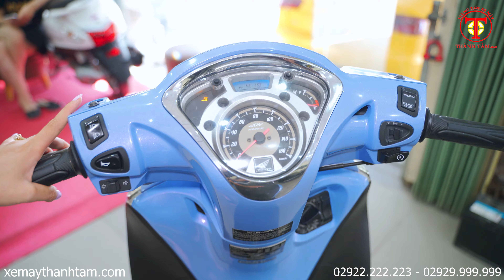SH MODE 2017 | MẪU XE TAY GA SANG TRỌNG ÊM ÁI DÀNH CHO CHỊ EM PHỤ NỮ